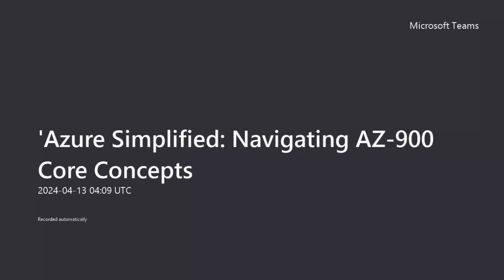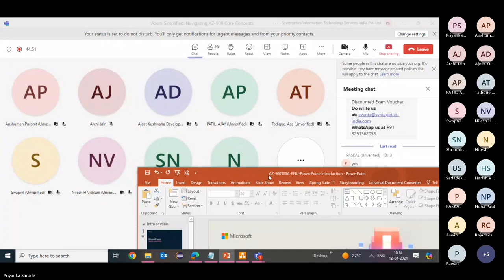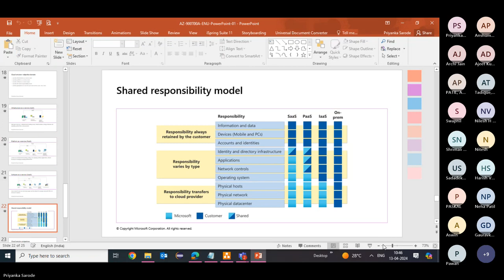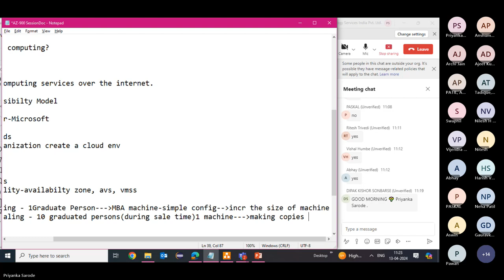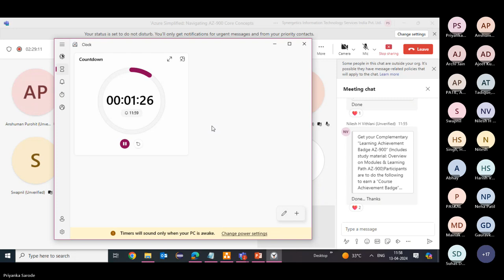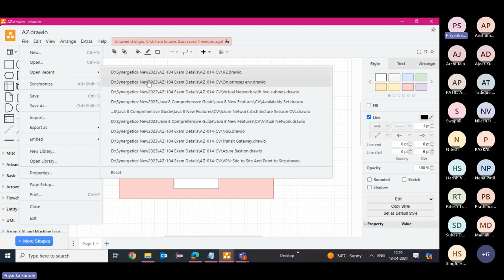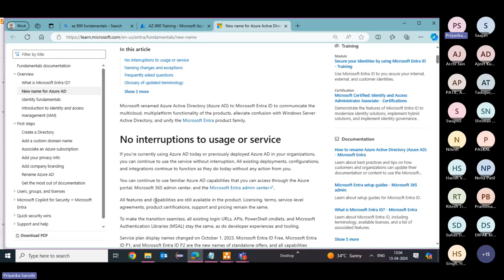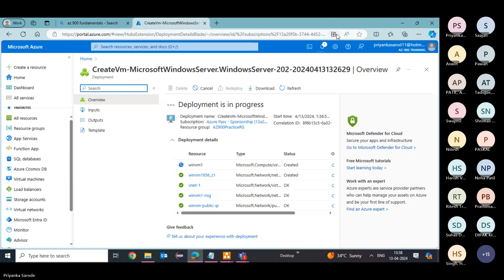Azure Simplified: Navigating AZ-900 Core Concepts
This lecture is designed to introduce participants to the foundational elements of Microsoft Azure, providing a comprehensive overview of cloud concepts, core Azure services, and the principles of Azure management and governance. Aimed at IT professionals and anyone interested in understanding the basics of cloud services, particularly those offered by Microsoft Azure, this session covers the essential knowledge required to begin a journey in cloud computing and prepare for the AZ-900: Microsoft Azure Fundamentals certification.
Describe Cloud Concepts
Describe Azure Architecture and Services
Describe Azure Management and Governance"

Why Synergetics?